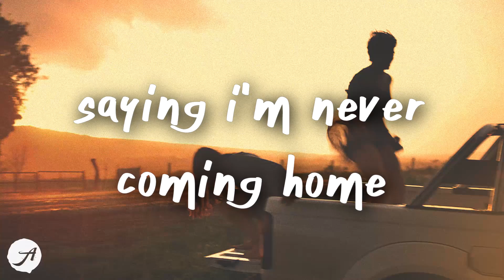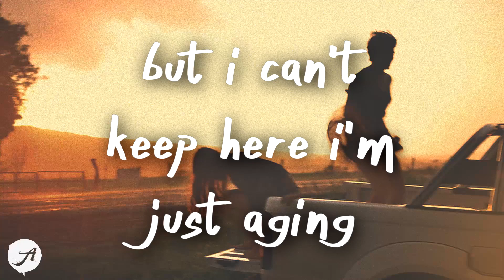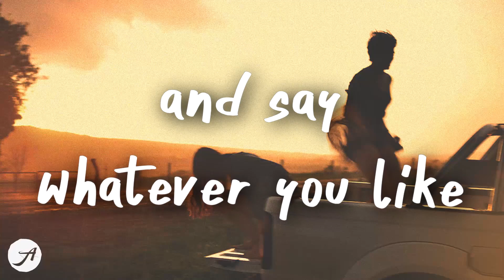Illenium - Leaving (AWAY Remix) (Lyric Video)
so tell me how I'm supposed to feel now 🎈

hey, just seeing how you're doing
i just wanted to say that i miss you, i guess
call me back
bye

60 over the limit just 'cause i can
they say, "you know, you gotta slow down"
there's no coming back
so young and restless, i'm a cliché, yeah
but it's easier said than done

and i can't keep waiting here
i'm just aging
so i'm gone

but baby, i'm leaving
before tomorrow comes
i don't believe in saying i'm never coming home
but i'm drawing the line, and say whatever you like
but i'm leaving
i'm letting go of all i've ever known

so falling in and falling out fast
i'm burning up, i can't believe this got old so fast
and i'm done with feeling like i'm told i should
'cause it's a feeling i'm chasing
and i ain't found it here in a while

but i can't keep waiting here
i'm just aging
so i'm gone

'cause i'm leaving
'cause i'm leaving
'cause i'm leaving
'cause i'm leaving
'cause i'm leaving